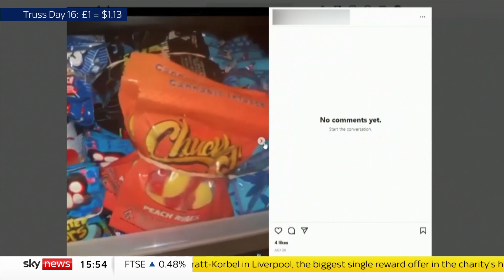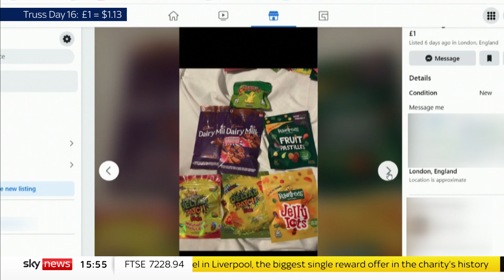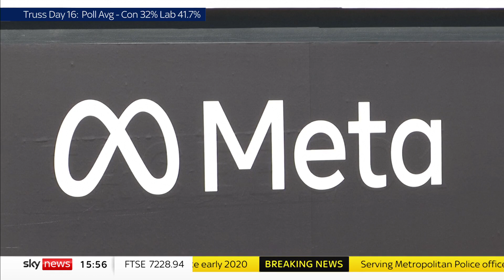Cannabis sweets 'marketed at children' sold on social media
Cannabis sweets packaged to look like bags of Haribo and Skittles are being sold and promoted on social media sites, Sky News has found.

Police say that the packaging makes them attractive to children and at least six have been taken to hospital after eating cannabis sweets. One child was only eight.